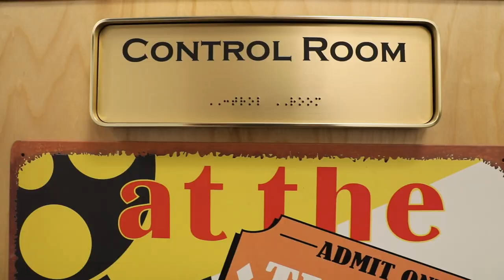Matthew Coughlin TCAM Internship